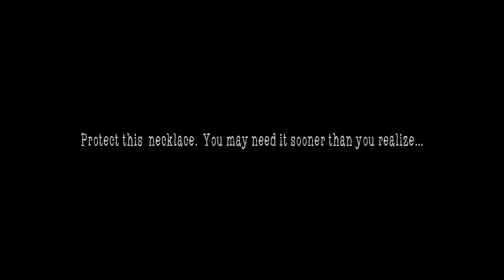Left Behind | A Mermaid's Journey Ep. 6 {SEASON FINALE}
In the Season Finale of A Mermaid's Journey, Joella confronts Cora for abandoning her in Siren Springs, and Paige will have to say goodbye to someone she loves dearly.

"A Mermaid's Journey"

A MERMAID’S JOURNEY EPISODE ANNOTATIONS

If you liked this video please give it a BIG THUMBS UP

BlueEyedJackson...OUT!